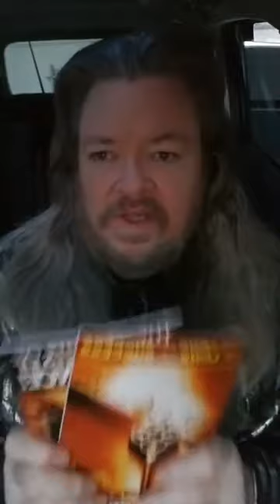"Victorious Warfare!" (Vol.1) *W'App/MP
"Victorious Warfare!" (Vol.1) (Dr.TM4) 🔥